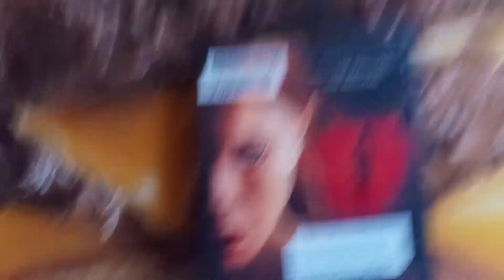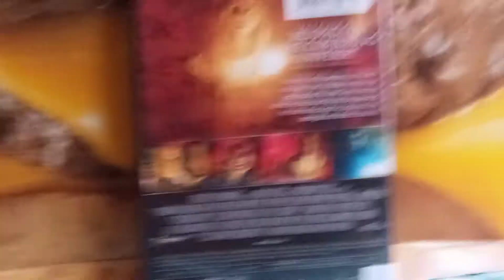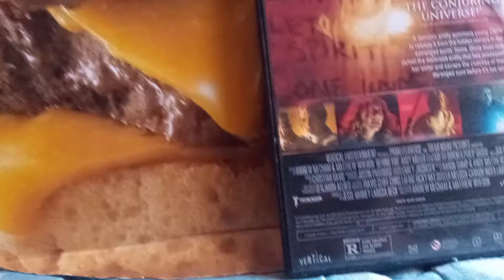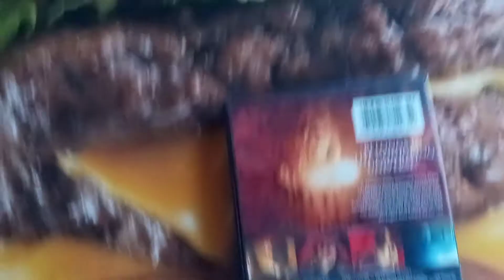my opinion on behind you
i am glad that some people have original ideas for their movies